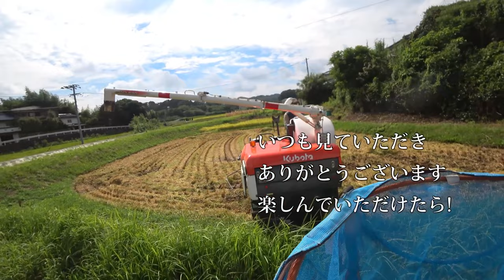【会社員実家農業手伝う】【特集】稲刈りスペシャル 深けた田んぼでのクローラーの動き、ER４７０４条刈りで四隅刈り【農機具】【稲刈り】